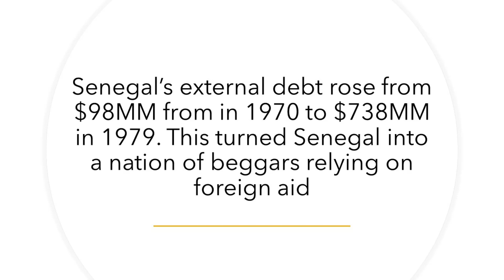Leopold Senghor: Senegal's Fool and France's Tool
Leopold Senghor the first President of Senegal was one of the most celebrated Africans in French history for his contribution to furthering French interests in Senegal. Leopold Senghor was a fool used by the French to further their interests in Senegal. In exchange for his loyalty, he was elected to the French Academy the highest honor of scholars and writers in France.